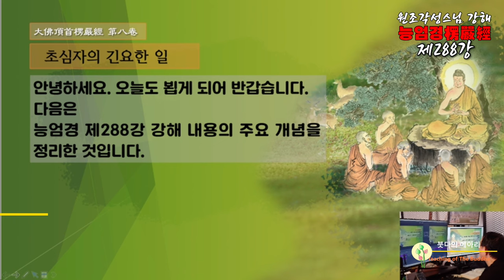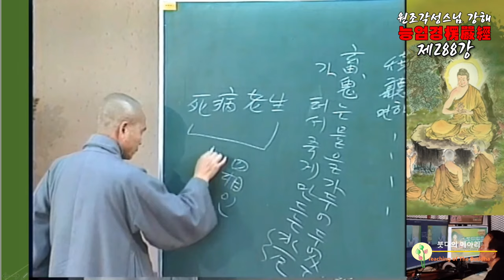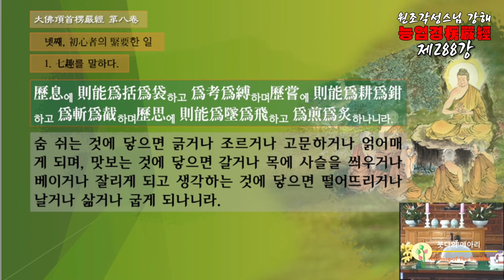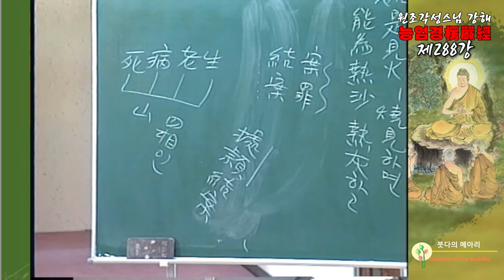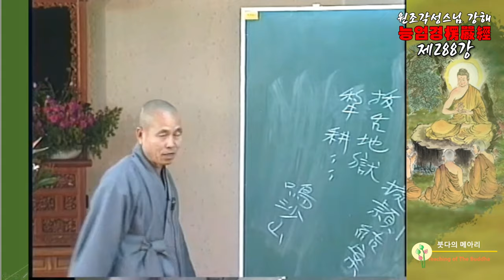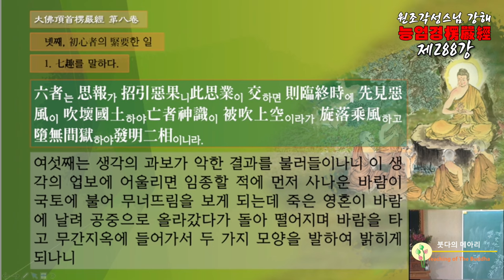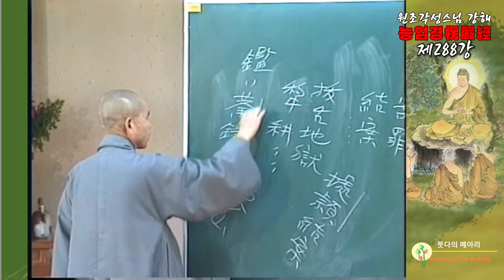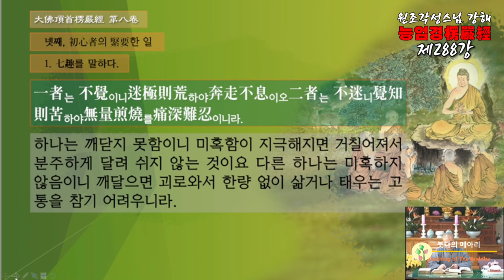각성스님 강해_능엄경 제288강 / 지옥 - 맛을 보는 것이 맛보는데 닿으면 받들어 모시거나 참가된다.